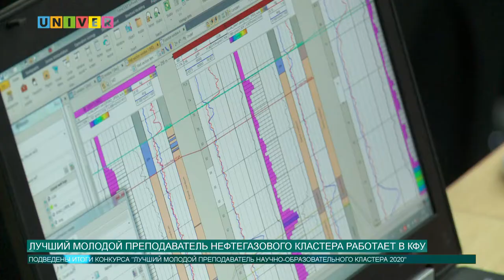Лучший молодой преподаватель нефтегаозвого кластера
Стали известны результаты конкурса ПАО "Татнефть" "Лучший молодой преподаватель научно-образовательного кластера 2020", который проводится совместно с Альметьевским государственным нефтяным институтом. Победителем конкурса стал преподаватель Казанского университета. Все подробности далее!